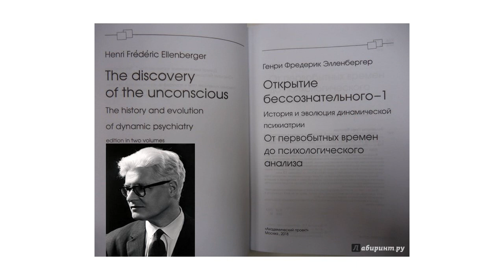3."Открытие Бессознательного. История динамической психиатрии" - Г.Элленбергер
3-й фрагмент из аудио книги Г.Элленбергера: "Открытие Бессознательного. История динамической психиатрии"/читает - Тимур Иосебадзе/.